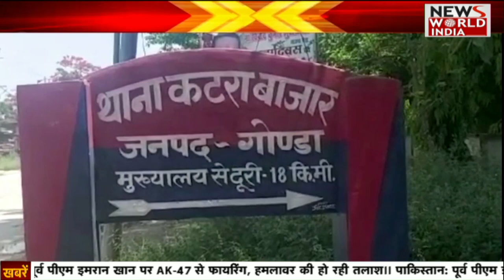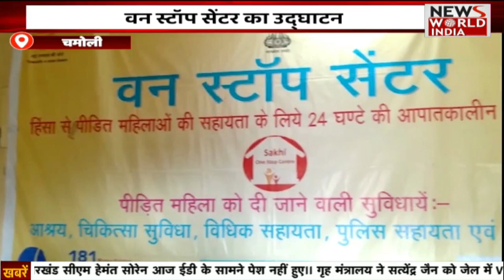Special Bulletin: हिंदी समाचार बुलेटिन। Breaking News । News World India